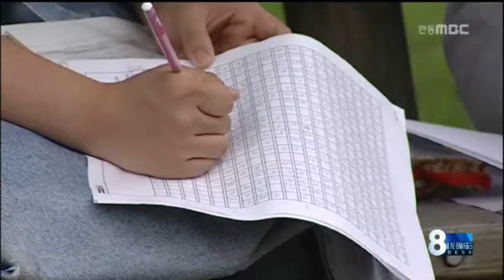[안동MBC뉴스]중국 연변 이육사문학제 개막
2013/09/12 09:53:43    작성자 : 보도팀장

 중국 연변 이육사 문학제가 오늘
한중 문인단체와 대학생 등이 참가한
가운데 연변대학에서 열렸습니다.
           ◀ＥＮＤ▶

 문학제에는 안동대 손병희 교수의 주제발표와
북경 제 2외국어대 김영옥 교수의
'저항시인 이육사의 시에 나타난 낭만성 고찰'
등 학술대회와 함께 시낭송 그리고
중국 조선족과 한족 학생들의 한글작품
시상식 등 다채롭게 진행됐습니다.